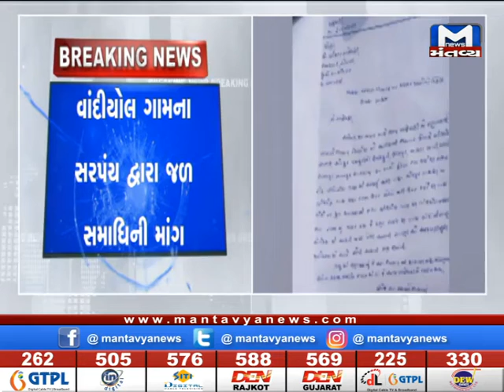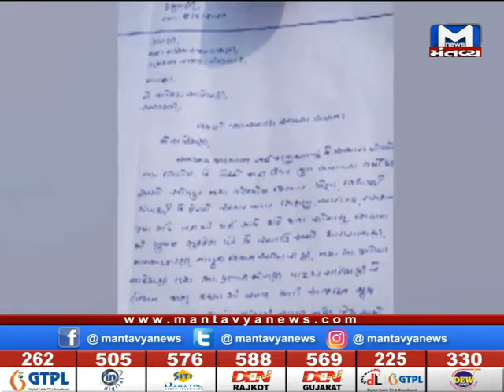અરવલ્લી - ભિલોડાના સરપંચની જળ સમાધિની માંગ